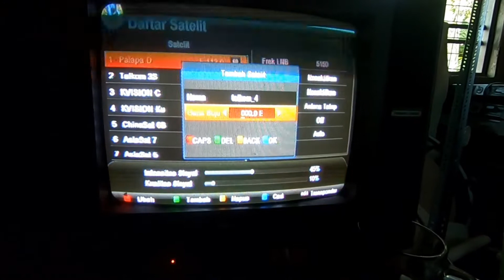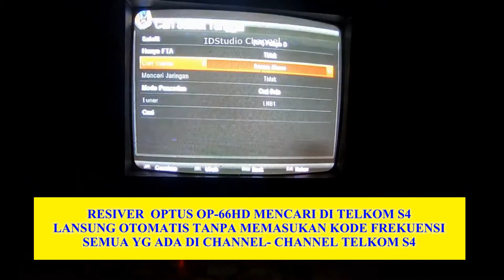Indosiar, SCTV, Kompas TV, TvOne, MetroTV Muncul di Satelit Telkom 4 di Receiver Optus OP 66 HD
Receiver Parabola Optus New OP 66 HD Bisa Buka MNC Group
Cari channel TRANS7 DIGITAL TRANSTV DIGITAL atau  ANTV,